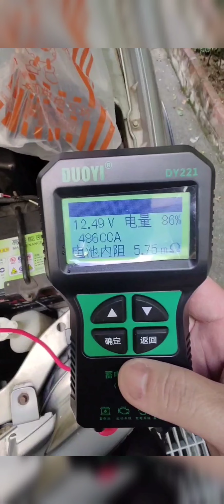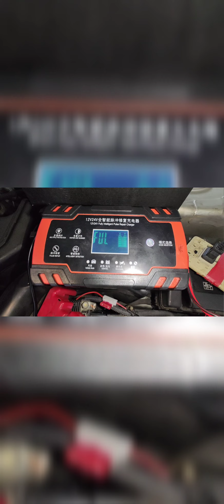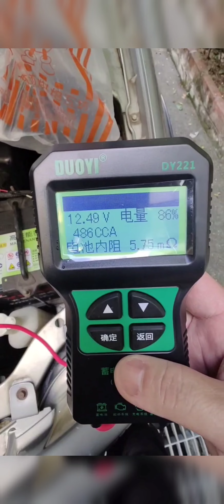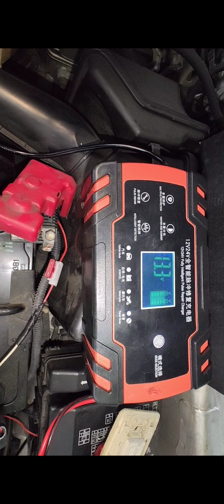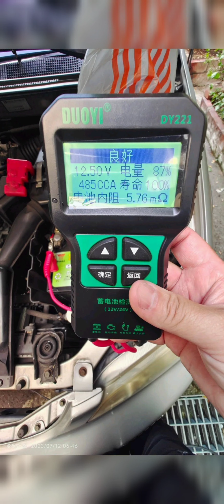車少開，看到電瓶電壓降到9.8v趕快進行脈衝修復將結晶還原+充電，才能維持行車安全及延長電瓶壽命